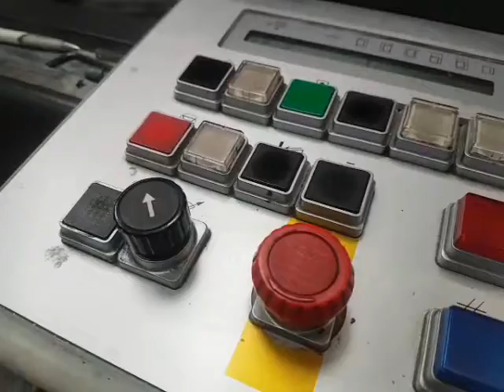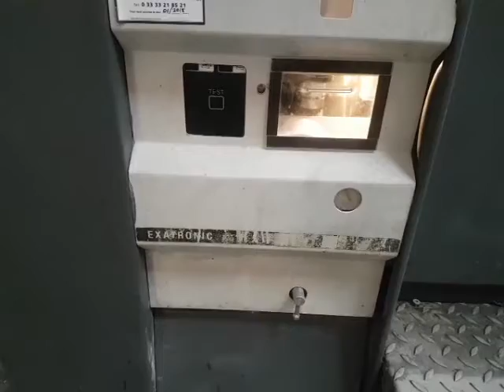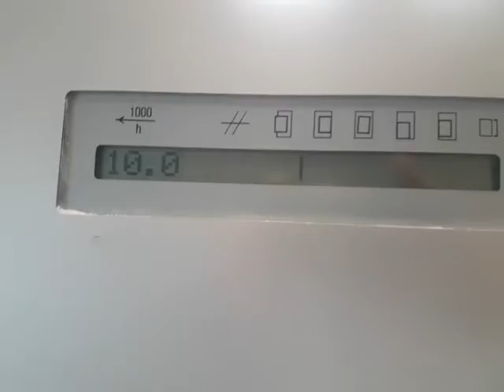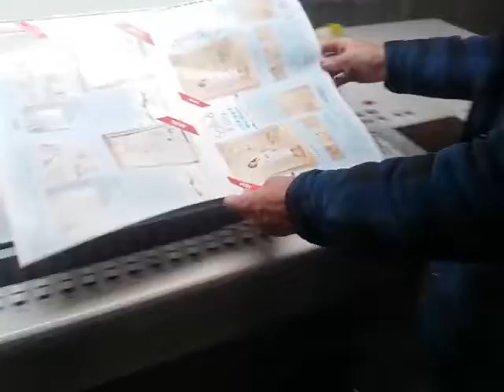*HEIDELBERG SM74-5H+L(52 x 74cm) REF: JN7809/18064*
Great Condition and Good Price Offer!!